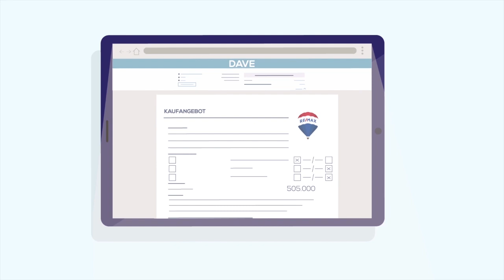Digitales Angebotsverfahren für Immobilien: DAVE - das Erklärungsvideo | REMAX Switzerland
Wohneigentum ist eine Herzensangelegenheit  - wir bringen die richtigen Menschen zusammen.

Glücklich mit Immobilien - glücklich mit REMAX

Möchten auch Sie Ihre Immobilie verkaufen oder suchen Sie nach einer passenden Immobilie?

Profitieren Sie von folgenden fünf Vorteilen:
 - Professionelle Immobilien Vermarktung
 - Neueste Technologie, Tools und Weiterbildungsmöglichkeiten
 - Fundierte und professionelle Immobilien Makler/-innen Ausbildung an der REMAX Academy
 - Lokal verankert, international vernetzt
 - 20 Jahre Erfahrung im Schweizer Immobilien Markt

Warum REMAX?
REMAX ist regional, national und international - seit 40 Jahren in über 60 Ländern, über 7'000 Büros und ist mehr als 120'000 professionellen und selbständigen Maklern vertreten. Niemand vermittelt weltweit und in der Schweiz mehr Immobilien als REMAX. In der Schweiz gibt es rund 88 REMAX Büros in denen rund 270 REMAX Maklerinnen und Makler arbeiten. REMAX ist der führende Immobilienvermittler in der Schweiz. REMAX der führende Immobilienvermittler in der Schweiz.